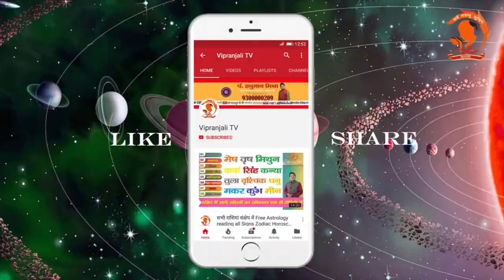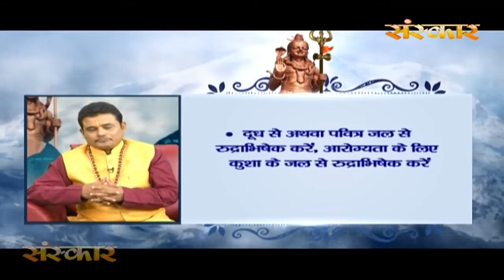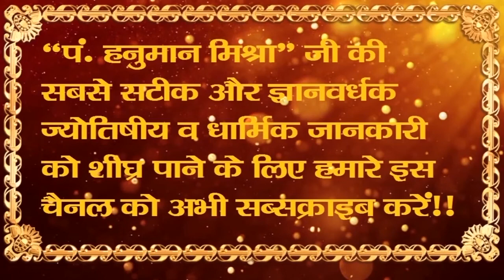सावन का चौथा सोमवार, शिव जी की ऐसे करें पूजा मनोकामना तुरंत होगी पूरी, Sawan Ka Chautha, Last Somwar